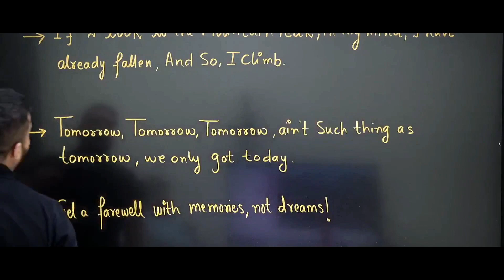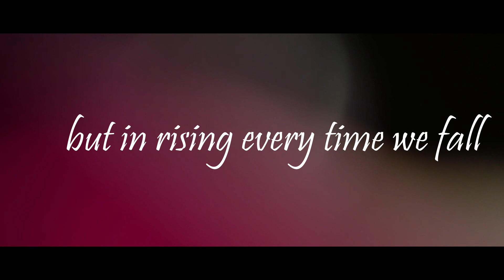Sir Mujhse IIT nahi ho payegi 💔 - Rajwant sir motivation for a good life !